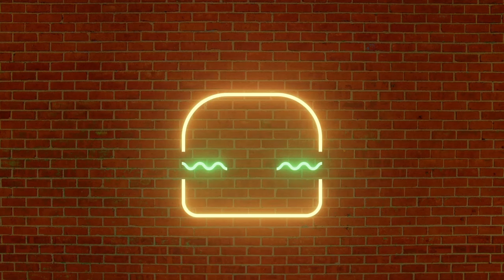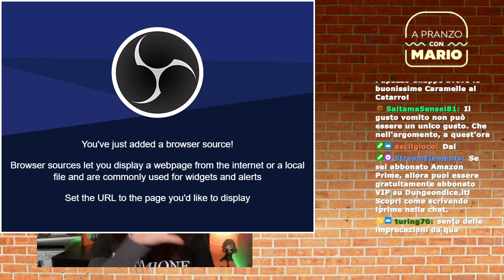A pranzo con Mario #6 I Io ODIO ANIMALI FANTASTICI. LO ODIO!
Chiacchierata bella massiccia con Giulia di Amicidigiula di tutto il Potter Universe, con tante critiche acide al nuovo Animali Fantastici e in generale a tutta la trilogia.

Ma anche tanto hype sul prossimo videogioco in uscita Hogwarts Legacy

A Pranzo con Mario, tutto quello che avreste sempre voluto sapere ma che non avete mai osato chiedere. Mario vi racconta il settore del gioco da tavolo, pronti a riscaldare il vostro pranzo? Venite a mangiare con noi!

Vuoi contattarci?